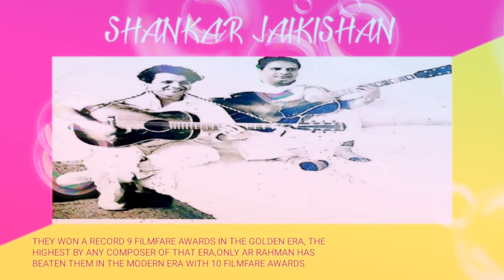HUM PE DAYA RAKHNA I AAS (1953) I SHANKAR JAIKISHAN